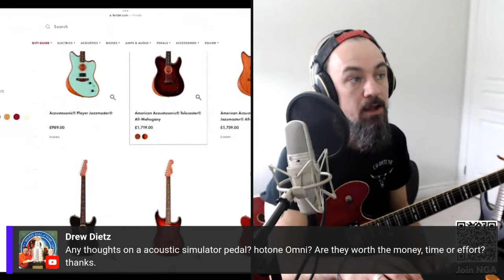Musicmakers Livestream #12 - Hammer-ons, Telecasters, Velcro, Acoustic Simulator pedals & more!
Why become an NGA member?
🌎  World-class guitar courses. Learn at your own pace. Bite-size modules.
🎶  Song library (chordsheets and tabs with ability-level indicators). Find music that's perfect for YOUR level.
🎥  Livestreams and Q&A workshops. Learn from the world's best guitar educators.
❤️  Community Campus & Learning Forum. Join a welcoming and supportive community of guitar learners. Guitar Q&A, musical chat and the BEATLES!

0:00 - Intro
4:36 - Adding hammer-ons to open chords
10:30 - Nashville Tuning & Nashville Telecasters
15:49 - Should you learn barre chords on an electric or acoustic?
18:30 - Should you buy a Nashville Telecaster?
21:32 - Acoustic simulator pedals
28:32 - VELCRO!
31:00 - NGA Membership Program
32:12 - The Beatles - "Now And Then"
35:35 - Lindsay Buckingham
36:24 - The Joe Pass Guitar Chords Book
49:39 - NGA Song Club
51:05 - Strumming patterns

▶ ABOUT US ◀
National Guitar Academy is the world's biggest online guitar school. Music crosses all borders and social boundaries. It brings us together. How beautiful!

▶ OUR MISSION ◀
We use music to spread joy and reduce suffering.